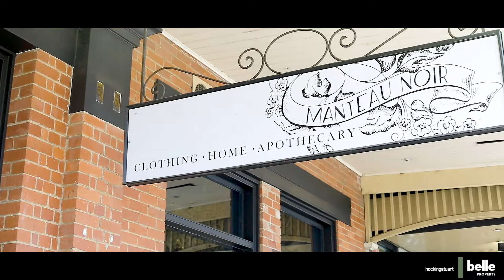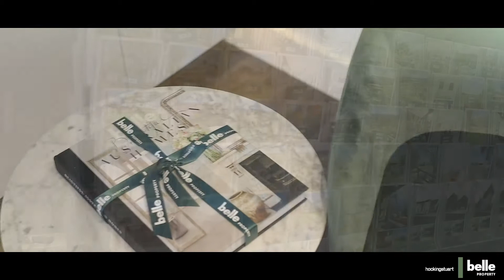Belle Property Daylesford showcase Daylesford and Hepburn Springs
Belle Property Daylesford showcasing a range of small Businesses throughout Daylesford and Hepburn Springs region.   If you are looking to move to Spa Country Victoria, contact Belle Property Daylesford to discuss your requirements on 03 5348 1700 or